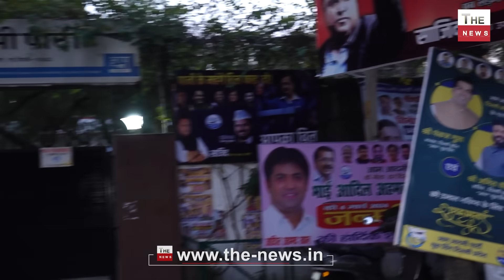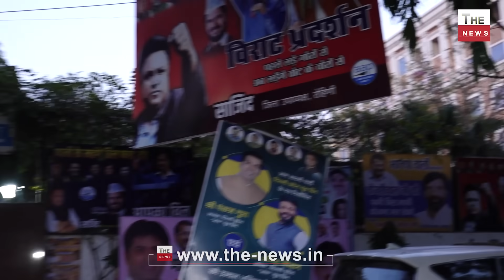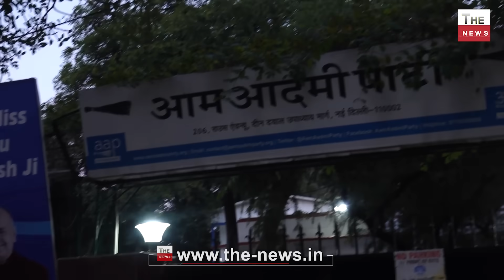AAP के मुख्यालय पर SC का चला हथौड़ा केजरीवाल सन्न हटाएगा जाएगा ऑफ़िस रिपोर्टर ने खोली AAP की पोल